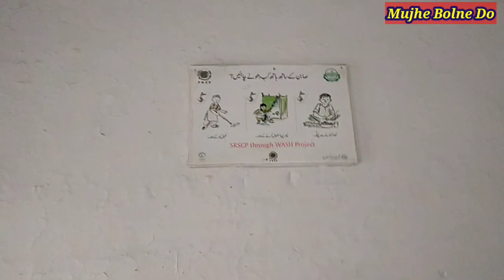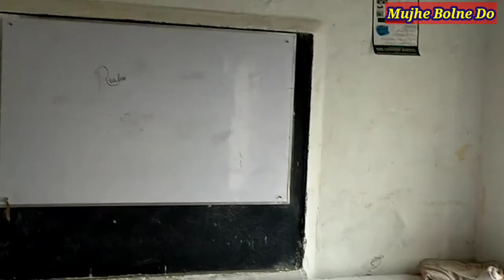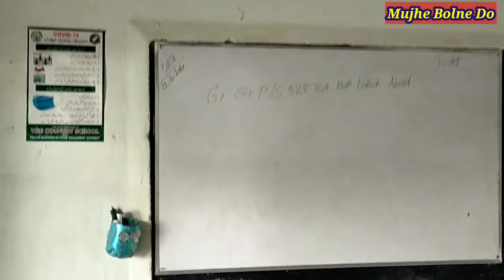What Happend in school with me سکول میں میرے ساتھ کیا ہو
سکول میں بہت بارش ای